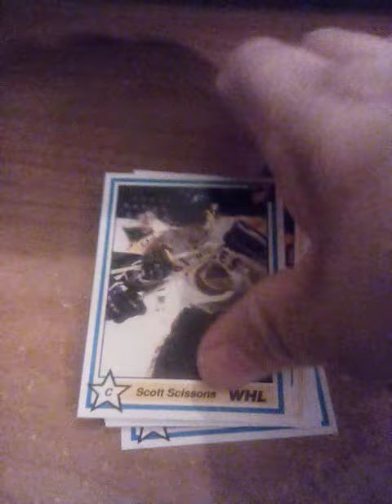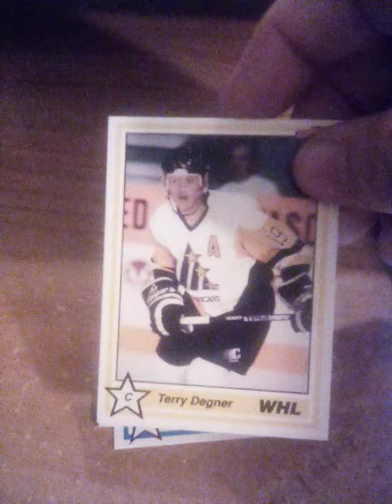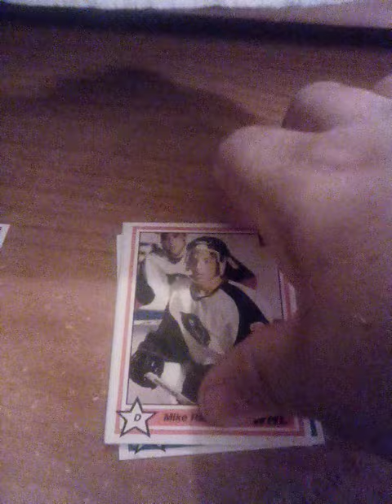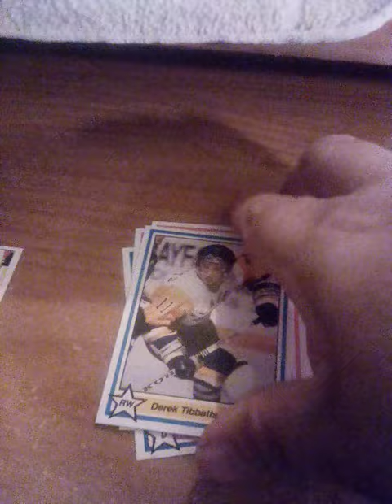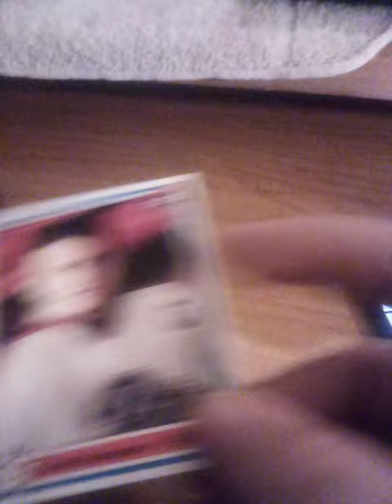Opening 1990/91 WHL Hockey Cards - Danny The Man Parker